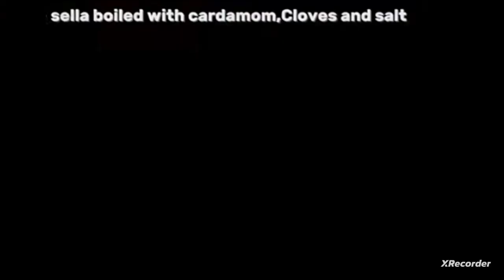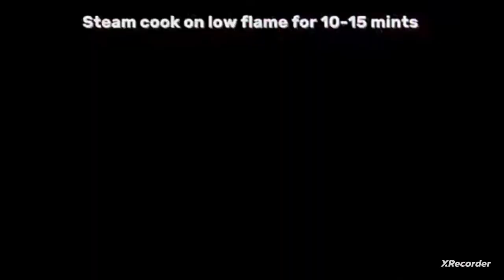SHAHI MUTANJAN soft & fluffy sweet rice recipe!easy Dessert by#viral jannatkhan33344#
Mutanjan Rice |Sweet Coloured Rice |Rainbow Rice - YouTube#
jannat khan33344#jannat